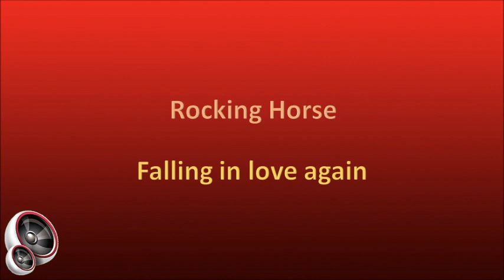Rocking Horse - Falling in love again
South African country-rock band from Cape Town, formed in 1987 by Clive and Tony Ridgway and Barry Buret. Over the years the members changed from time-to-time, with Julian Mayer, Tony Drake, Donovan Westman, Tim Yarnold and Keith Coxen all joining at some stage. They have travelled all over South Africa performing at concerts, town halls and country fairs, and have also appeared on TV and stage alongside some of the biggest local (and international) stars, including Ken Mullen, Bles Bridges, Lance James, Alan Garrity, Laura Branigan, and Smokie.

This song is from the album “The Bluest Skies”, released in 1991. On this album the line-up was:

1. Clive Ridgway – lead and electric rhythm guitar, harmony vocals
2. Tony Ridgway – lead vocals, percussion, acoustic guitar
3. Donovan Westman – bass guitar
4. Tim Yarnold - keyboards
5. Keith Coxen – drums

Special guest musicians:

Murray Anderson, Barry Buret, Peter Hunt, Martin Mitchell, Brian Sepel, Vincent van Rooyen and Willie van Zyl.

All songs on the album were written by Clive and Tony Ridgway, except “Mister Moonlight” which was written by Clive, Tony and Greg Ridgway.

Rocking Horse is still very active and also released a new album, “I Don’t Like Country Music… I Love It” on CD in 2023.